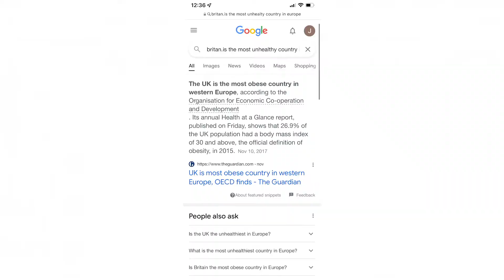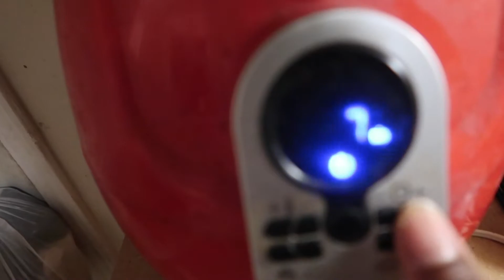I Tried Eating the average Uk Diet for 24 hours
ANY VIDEOS THAT YOU WOULD LIKE TO SEE ME DO COMMENT THEM DOWN BELOW